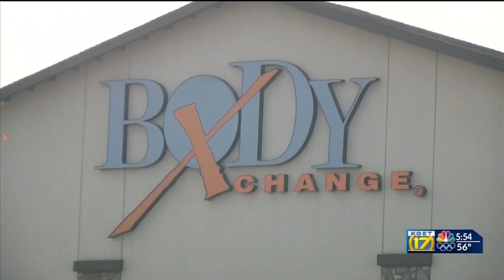Body Xchange closing Calloway Drive location